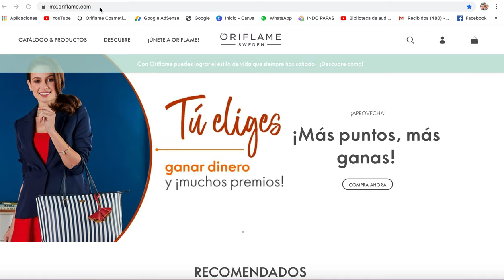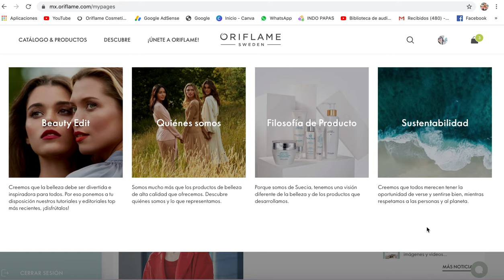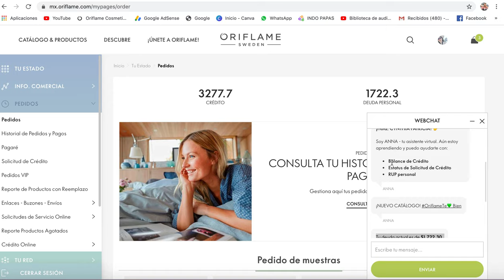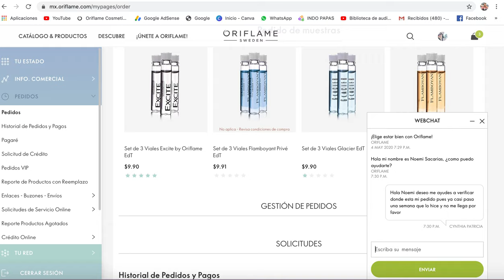COMO COMUNICARME POR WEBCHAT A ORIFLAME /PRITTYPAT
pritty.pat_